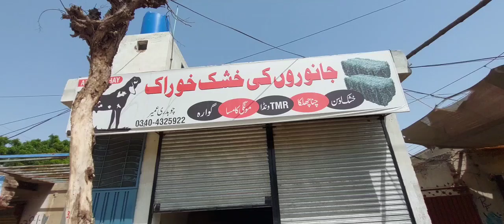Alfalfa hay available in Sahiwal-Sahiwal Bakra Mandi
Alfalfa hay available in Pakistan best for goats & rabbits Alfalfa Feed for Goats and Sheep
alfalfa hay price in pakistan